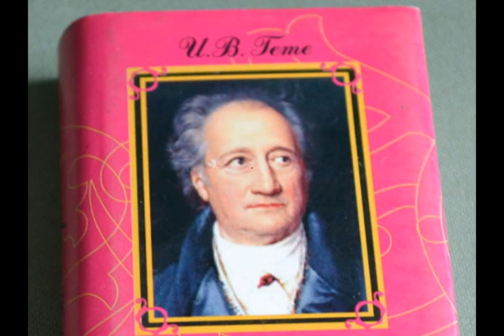Посвящение из альбома Иоганн Вольфганг Гете I Фауст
3:41 Dm
Слова:
Иоганн Вольфганг Гете

Посвящение

intro sythesizer

Вы снова здесь, изменчивые тени,
Меня тревожившие с давних пор,
Найдется ль наконец вам воплощенье,
Или остыл мой молодой задор?
 Но вы, как дым, надвинулись, виденья,
 Туманом мне застлавши кругозор.
 Ловлю дыханье ваше грудью всею
 И возле вас душою молодею.
Вы воскресили прошлого картины,
Былые дни, былые вечера.
Вдали всплывает сказкою старинной
Любви и дружбы первая пора.

other thema synthesizer

guitar

Пронизанный до самой сердцевины
Тоской тех лет и жаждою добра,
Я всех, кто жил в тот полдень лучезарный
Опять припоминаю благодарно.

guitar

Им не услышать следующих песен,
Кому я предыдущие читал.
Распался круг, который был так тесен,
Шум первых одобрений отзвучал.

guitar

Непосвященных голос легковесен,
И, признаюсь, мне страшно их похвал,
И прежние ценители и судьи
Рассеялись, кто где, среди безлюдья.

guitar

И я прикован силой небывалой
К тем образам, нахлынувшим извне.
Эоловою арфой прорыдало
Начало строф, родившихся вчерне.

guitar

Я в трепете, томленье миновало,
Я слезы лью, и тает лед во мне.

guitar

Насущное отходит вдаль, а давность,
Приблизившись, приобретает явность.

guitar

из альбома Иоганн Вольфганг Гете I Фауст